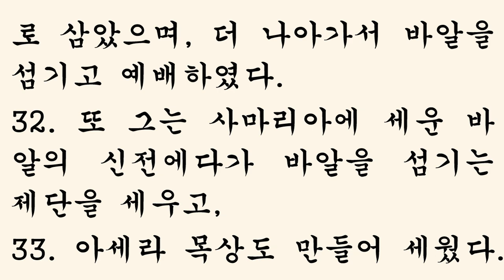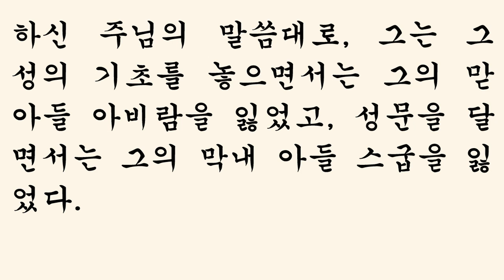열왕기상 16장 [새번역] 1 KIngs chapter 16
In the twenty-sixth year of Asa king of Judah, Elah son of Baasha became king of Israel, and he reigned in Tirzah two years.